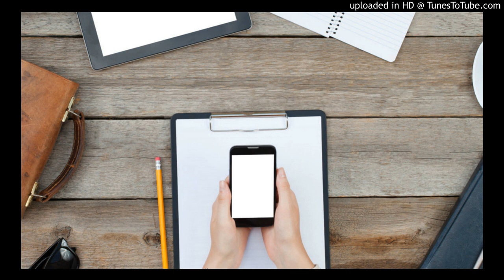Ep. 7 - Mark Bauerlein, Author Of "Dumbest Generation: How Digital Age Stupefies Young Americans"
Mark Bauerlein earned his doctorate in English at UCLA in 1988 & has taught at Emory since 1989, with a two-and-a-half year break in 2003-05 to serve as the Director, Office of Research & Analysis, at the National Endowment for the Arts. Apart from his scholarly work, he publishes in popular periodicals such as The Wall Street Journal, The Weekly Standard, The Washington Post, TLS, and Chronicle of Higher Education. His latest book, "The Dumbest Generation: How the Digital Age Stupefies Young Americans and Jeopardizes Our Future (Or, Don 't Trust Anyone Under 30), is available for purchase

Along the same topics, Mark also wrote “The Digital Divide: Arguments for and Against Facebook, Google, Texting, and the Age of Social Networking” available

On each episode of the Technology For Mindfulness Podcast, Robert Plotkin, co-creator of the “Hack Your Mind” series at MIT, explores the intersection between the practice of mindfulness & the use of technology in the modern age. Show notes can be found at TechnologyForMindfulness.com/, & you can also follow the show at Twitter.com/TechForMindful & Facebook.com/TechnologyForMindfulness/. Come back often & feel free to subscribe in iTunes or add the Technology For Mindfulness Podcast to your favorite podcast application.

Follow us on:
Twitter.com/TechForMindful
Facebook.com/TechnologyForMindfulness